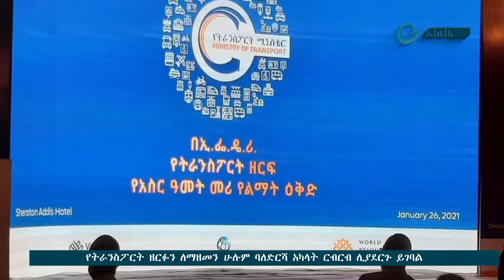የትራንስፖርት ዘርፉን ለማዘመን ሁሉም ባለድርሻ አካላት ርብርብ ሊያደርጉ ይገባል